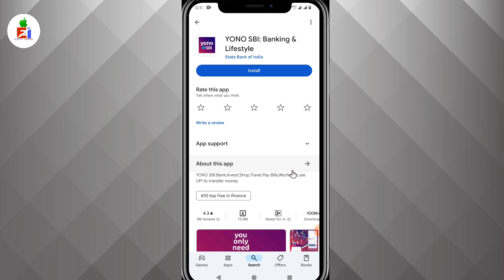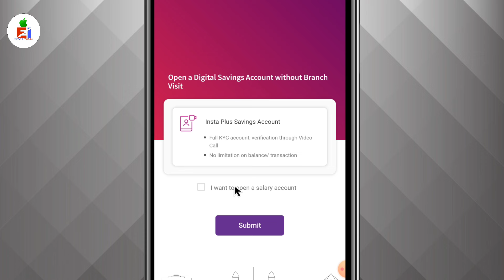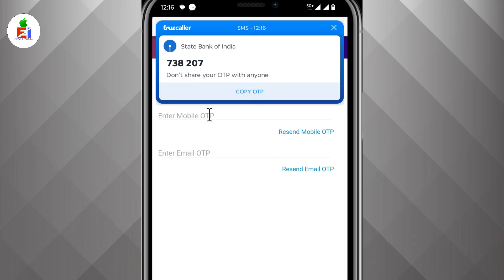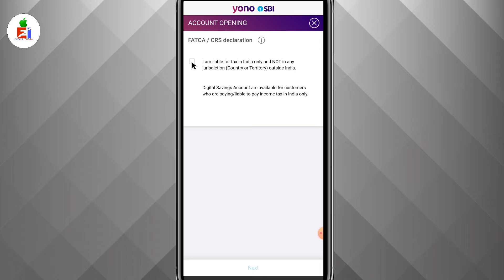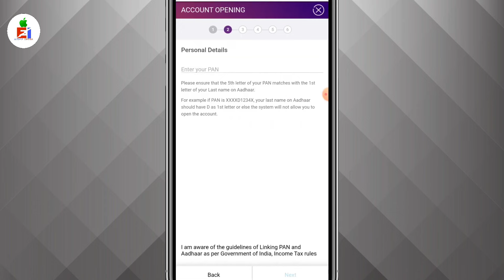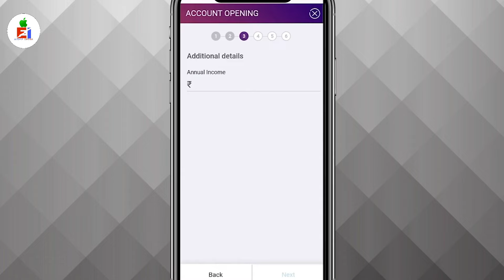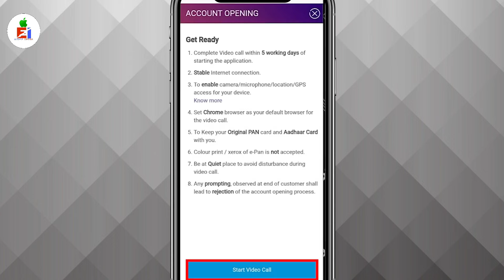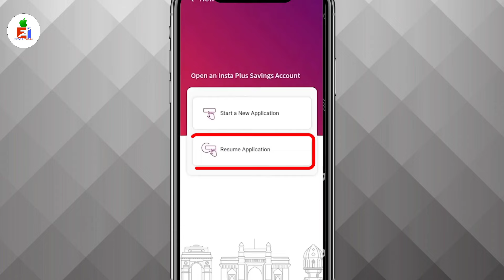Sbi Zero Balance Account opening online 2024 | sbi Account open | zero Balance account in sbi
is video me bataye hai ki aap sbi me zero Balance account open kaise kar sakte hai

sbi Zero Balance Account
sbi account
sbi Zero Balance saving account